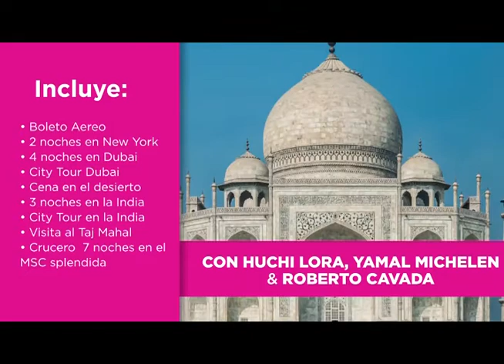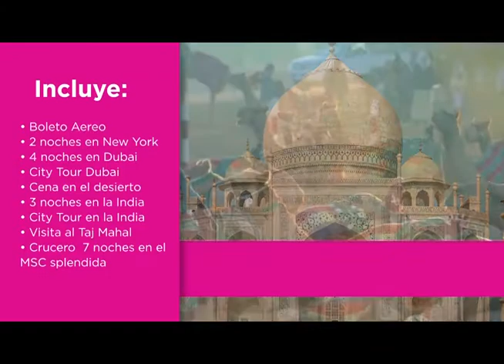MIgracion Haitiana, 5 Dias Lunes 26 02 2018 HECHO